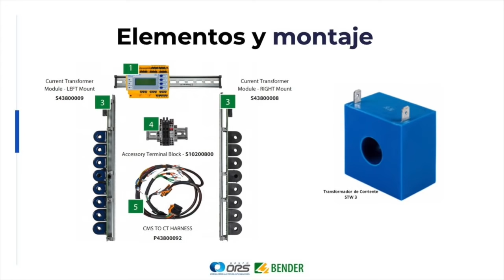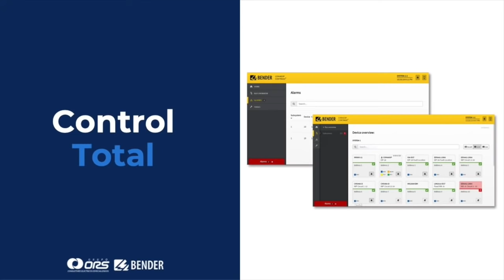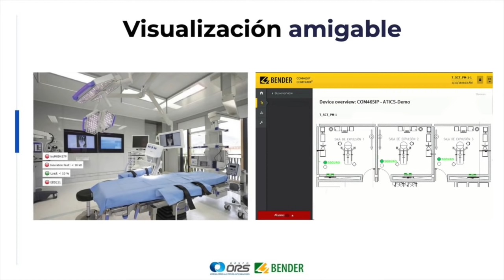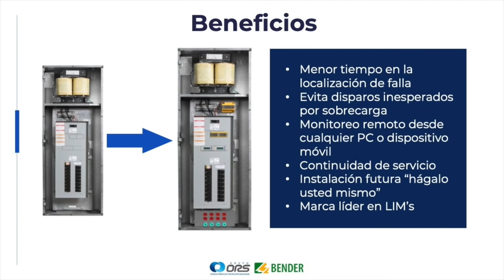Compuerta de enlace de todas las tecnologías Bender | Sistema Eléctrico Aislado | Grupo ORS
La compuerta de enlace de tecnología Bender COM utiliza compuertas de comunicación y enlaza toda la información de tu sistema eléctrico aislado, conoce más en este video

Sobre Grupo ORS
Somos una empresa mexicana que busca generar valor en proyectos eléctricos suministrando equipos especiales mediante la creación de servicios confiables e innovadores a través de nuestro sistema único de acompañamiento. Nuestra experiencia de 17 años nos ha permitido trabajar con los mejores, entregar más de 2000 proyectos, ofrecer alrededor  de 600 conferencias y cumplir con más de 750 servicios en todo el México.

Nuestras Soluciones